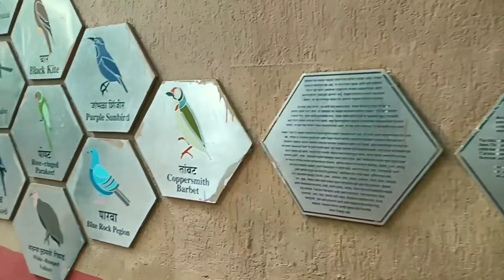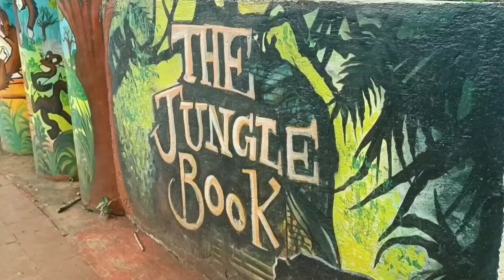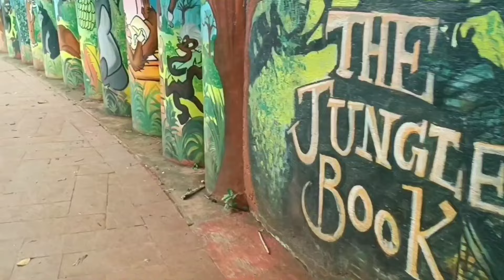SRK's Song Shooting Location | Marine Drive | Kamla Nehru Park | Hanging Garden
Bollywood Shooting Location | Girgaon Chawpatty | Kamla Nehru Park | Hanging Garden

Hello Guy’s This Is Md Shahbaz With Another Vlog.

1) Taraporewala Aquarium this small aquarium has over 100 species of marine and fresh water fish and underwater creatures, including turtles, morays, sharks and recently added varieties of coral fish from the Lakshadweep islands.

2) Marine Drive is the most easily identifiable landmark associated with Mumbai and is indicative of the glamor and glitter of the city. It is essentially 3.6 km long, arc-shaped boulevard along the South Mumbai coast that starts at the southern end of Nariman Point and ends at Girgaon Chowpatty, popularly known as Chowpatty Beach.

3) Girgaon Chowpatty, is a public beach along the Queen’s Necklace adjoining Marine Drive in the Girgaon area of Mumbai, Konkan division, India.

4) Kamala Nehru Park is a park in India covering an area of 4,000 square feet (370 m2). Located at the top of Mumbai's Malabar Hill, it is named after Kamala Nehru, the wife of India's first Prime Minister Jawaharlal Nehru.

5) The Hanging Gardens, in Mumbai, also known as Pherozeshah Mehta Gardens, are terraced gardens perched at the top of Malabar Hill, on its western side, just opposite the Kamala Nehru Park. They provide sunset views over the Arabian Sea and feature numerous hedges carved into the shapes of animals.